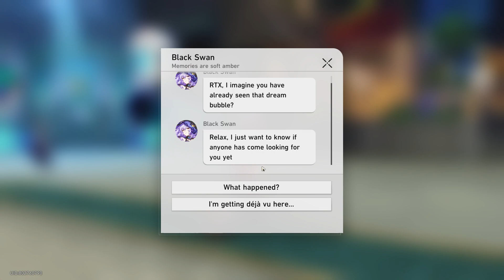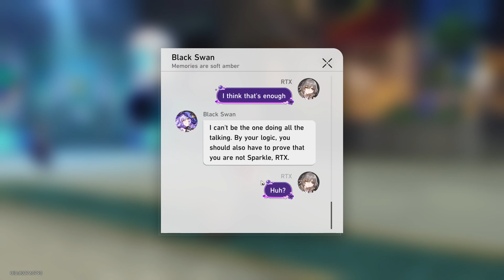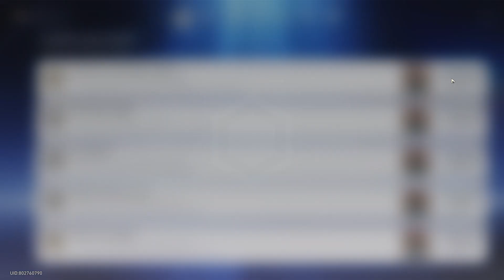Honkai Star Rail 259 Masquerade Duet 3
You receive a message from Dr. Edward. Dr. Edward has invited you to the Dreamscape Sales Store to experience a dream left for you by a lady named "Black Swan." Of course, you know who Black Swan ism but cannot think why she would have left a dream for you. Go to the Dreamscape Sales Store to see. Perhaps you will only receive your answer once you experience it for yourself.